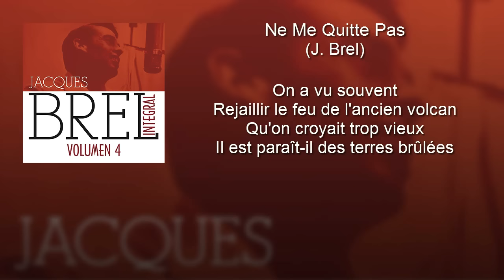Jacques Brel - Ne Me Quitte Pas (con letra - lyrics video)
Jacques Brel es uno de los intérpretes más importantes de la música francófona, representante del género reconocido como Chanson  y que ha cosechado grandes éxitos que se destacan por la profundidad de su letra. Dentro de sus canciones las más conocida es Ne me quitte pas interpretada durante el correr de los años por numerosos artistas en varios idiomas. ¡Sumérgete en el mundo de la canción francesa de su mano!

Música en este vídeo (correcta):
Canción: Ne me quitte pas
Artista:Jacques Brel
Álbum: Jacques Brel Integral (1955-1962), Vol. 4/5

Lettre - Ne me quitte pas

Il faut oublier
Tout peut s'oublier
Qui s'enfuit déjà
Oublier le temps
Des malentendus et le temps perdu
À savoir comment
Oublier ces heures
Qui tuaient parfois à coups de pourquoi
Le cœur du bonheur

Moi je t'offrirai

Des perles de pluie
Venues de pays où il ne pleut pas
Je creuserai la terre jusqu'après ma mort
Pour couvrir ton corps d'or et de lumière
Je ferai un domaine
Où l'amour sera roi, où l'amour sera loi
Où tu seras reine

Je t'inventerai
Des mots insensés
Que tu comprendras
Je te parlerai
De ces amants-la
Qui ont vu deux fois leurs cœurs s'embraser
Je te raconterai l'histoire de ce roi mort